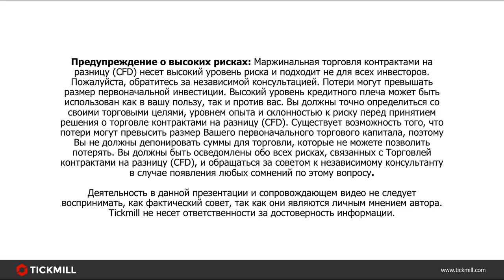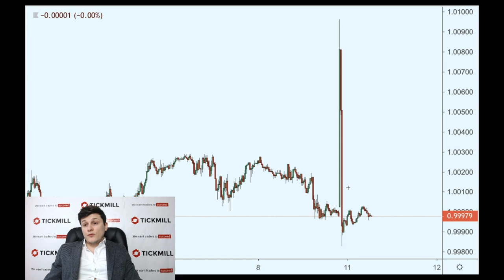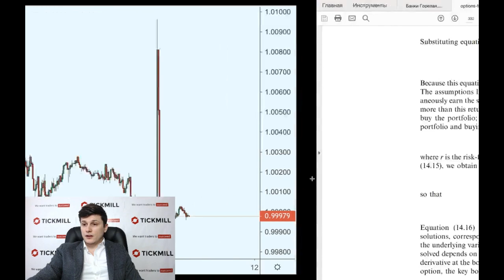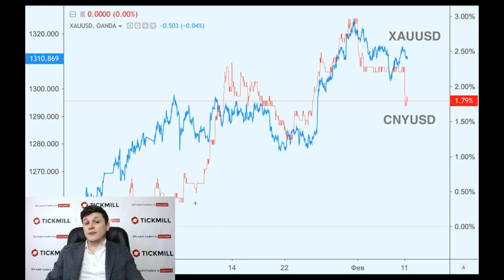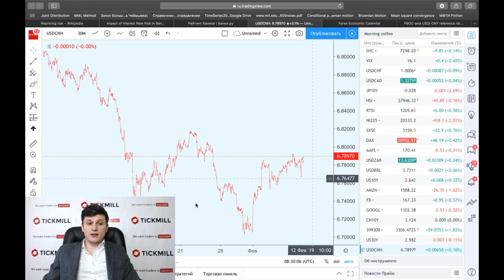Flash crash в франке. PBOC наполняет банки ликвидностью?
Франк на несколько минут обвалился почти на 1% сегодня. Охота за стопами?

Больше о Тикмилл:

4. Наш путь к успеху